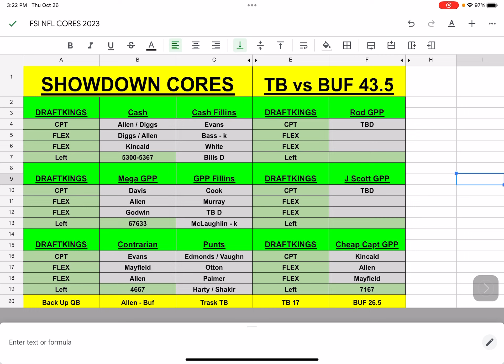NFL DFS Showdown Preview Show - Thursday Night Football - Buccaneers vs Bills - DraftKings Picks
NFL DFS showdown slate tonight with the Tampa Bay Bucs take on the Buffalo Bills and @Megaruler31 goes over his favorite plays and values!